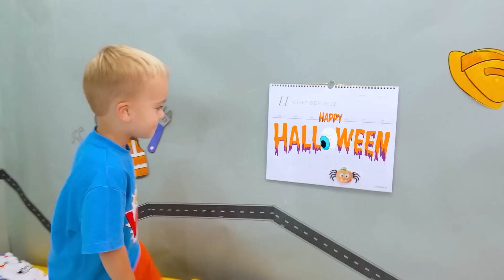Halloween-Geschichten für Kinder mit Vlad und Niki